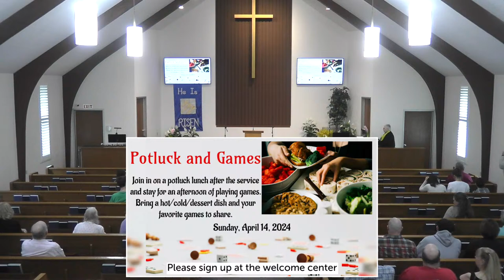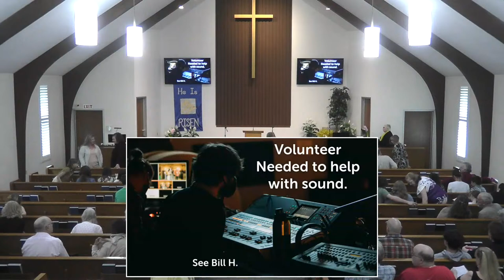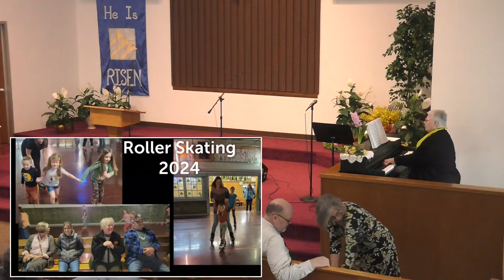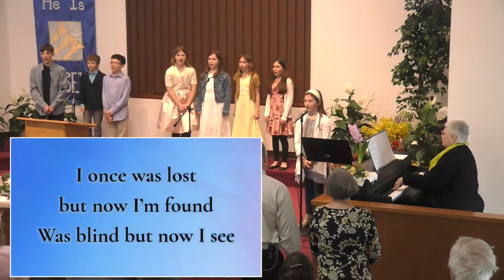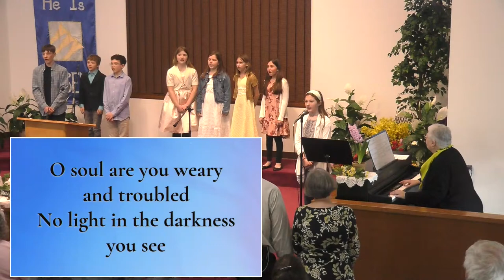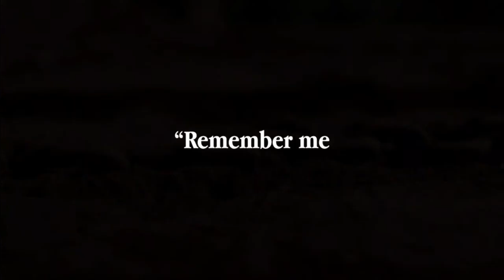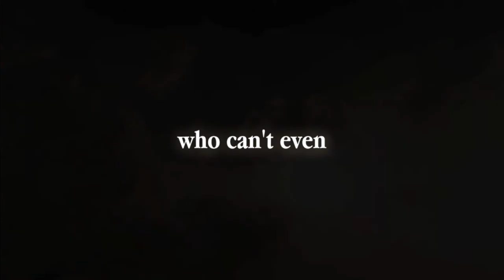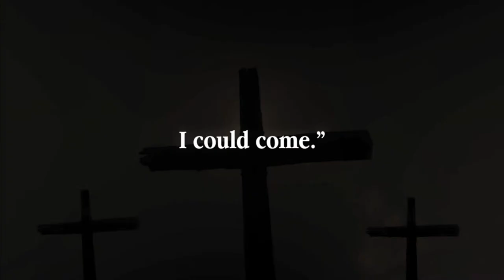3/31/2024 - Renewing the Image We Were Created to Have - Grace and Mercy